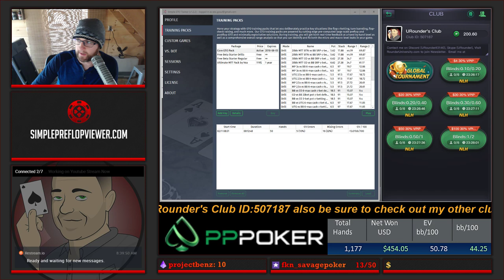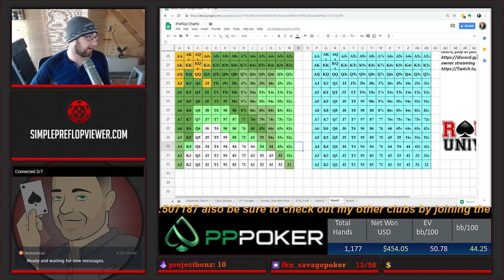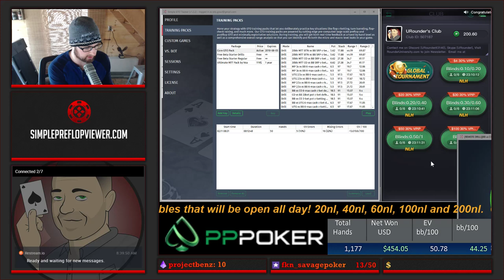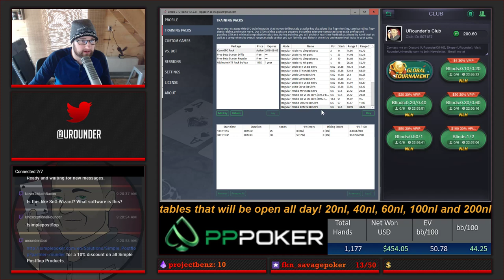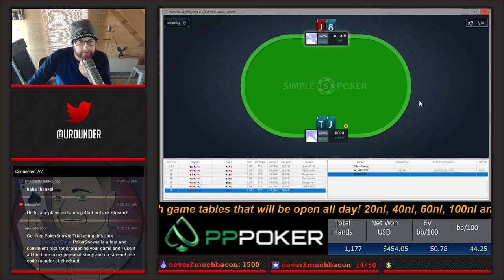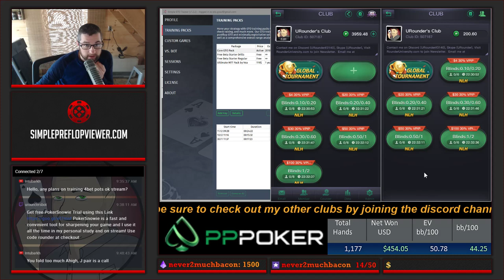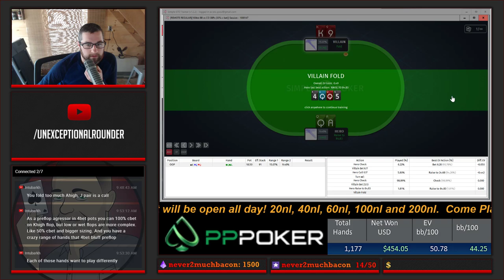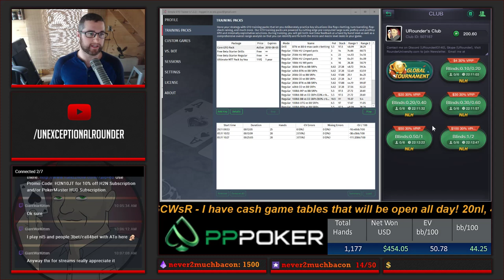US-based player friendly PPPoker Cash Game Streaming $60nl-$200nl [$14K/$1,000,000 Profit Challenge]